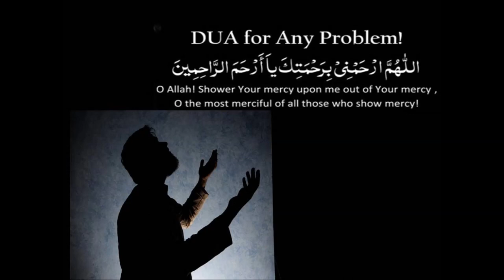যেকোনো সমস্যা জন্য দুআ | Dua for any problem - “Beautiful”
দোয়াটি শুনলে মন ভোরে যাবে।   This Dua will solve any kinds of problems In Sha Allah
Relates Tags:  dua for any problem mp3 download, dua to solve financial problems, strongest dua, dua to overcome difficulties, quranic duas for problems, powerful dua to get what you want, powerful dua for miracle
dua for protection, সমস্যা থেকে মুক্তির দোয়া,সকল দোয়া, রোগমুক্তির জন্য দোয়া
গুরুত্বপূর্ণ দোয়া, রোগ মুক্তির দোয়া, মুসিবতের দোয়া,বিপদ মুক্তির নামাজ
মামলা থেকে মুক্তির দোয়া
BEST DUA TO SOLVE ANY PROBLEM ᴴᴰ RECITED BY SAAD AL QURESHI